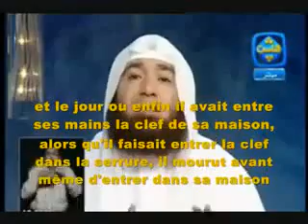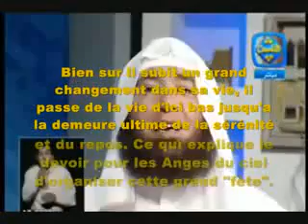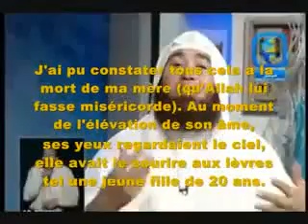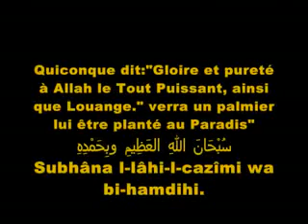imagine toi sur ton lit de mort Vidéo Dailymotion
قناة القرأن الكريم كامل مترجم بثلاثة لغات العربية والانجليزية و الفرنسية. تحميل القران الكريم